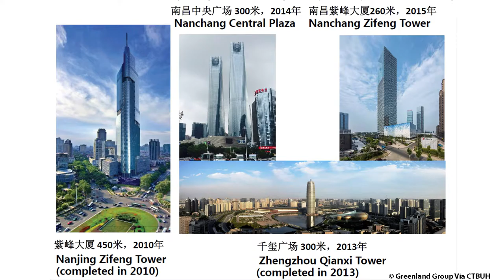CTBUH Video Interview – ZhaoHui Jia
ZhaoHui Jia of Greenland Group is interviewed by Chris Bentley during the 2016 CTBUH China Conference. ZhaoHui discusses the economics of developing tall buildings in China and the focus of investing in second and third tier cities.